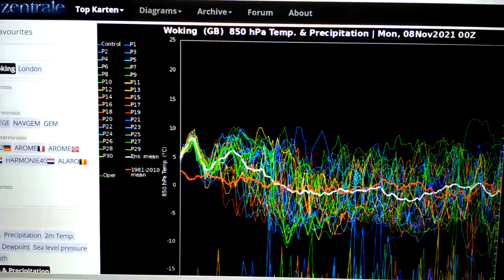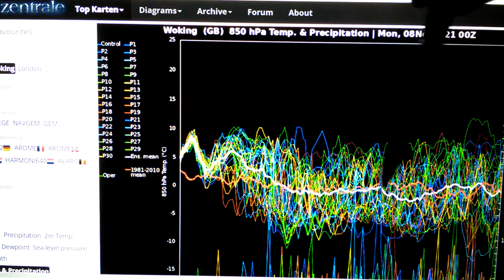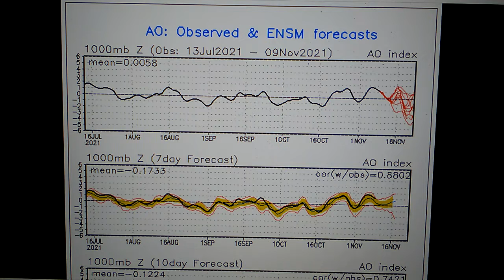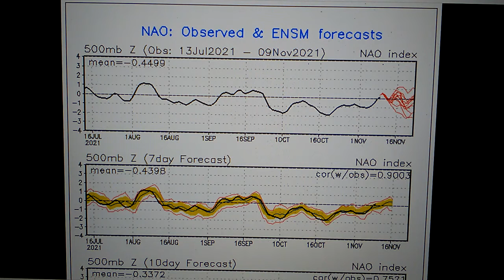NEXT WEEK'S COLOSSUS SUPER ZONAL WESTIES WEATHER FORECAST UK 2021.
TALK ABOUT THE UPPER GLOBAL SEA TEMPERATURE AND THE FUTURESIES ZONAL WEST WINTER WEATHER FORECAST ACROSS THE UK ESPECIALLY NO JOKE.